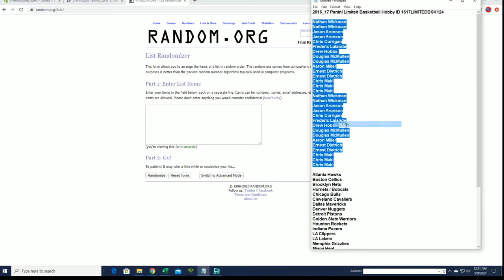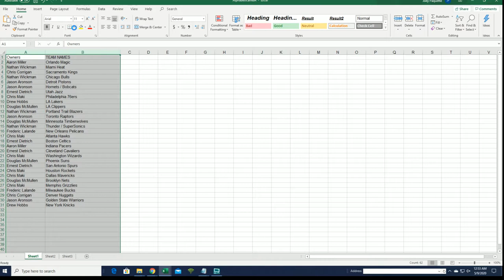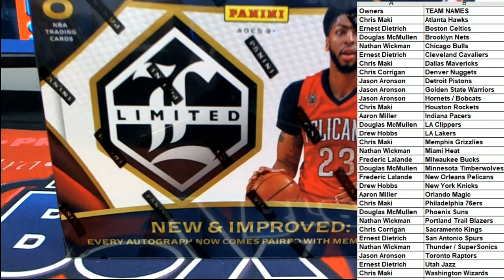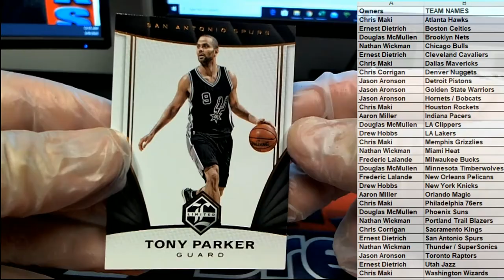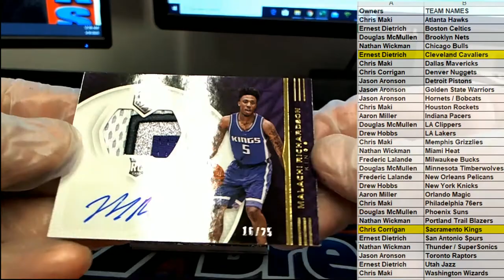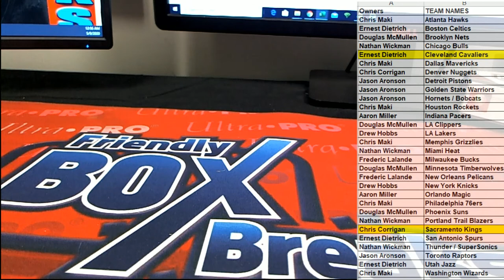2016 17 Panini Limited Basketball Hobby ID 1617LIMITEDBSK124